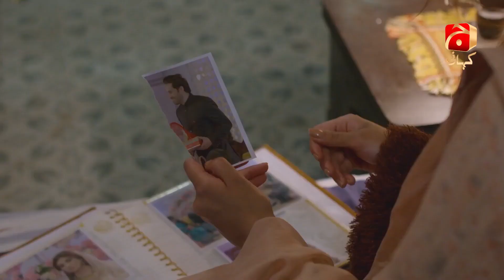Inaam-e-Mohabbat Episode 11 | Nazish Jahangir - Haroon Shahid | Best Moment 06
Written by: Erum Wasi & Saima Wasi
Directed by: Furqan Adam
Production House: Gold Bridge Entertainment